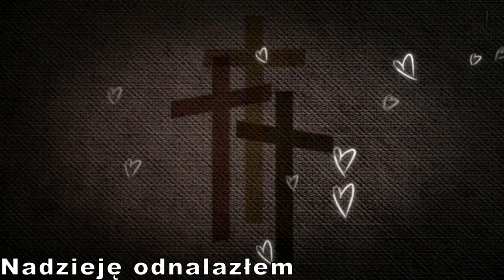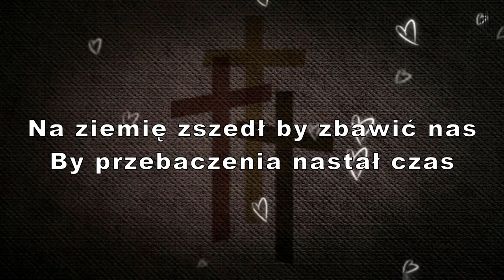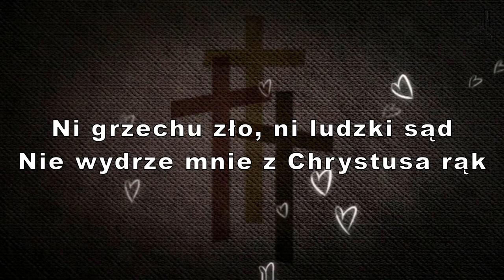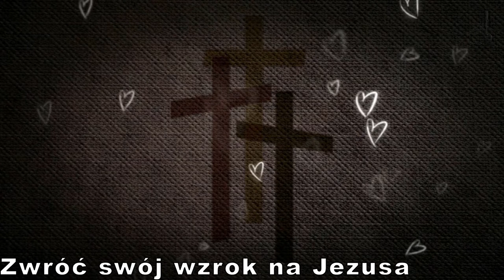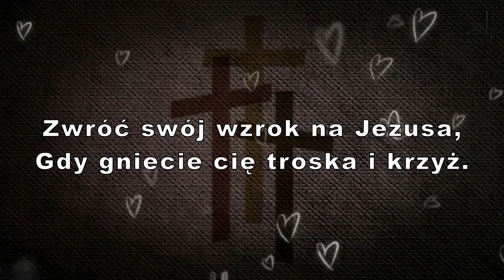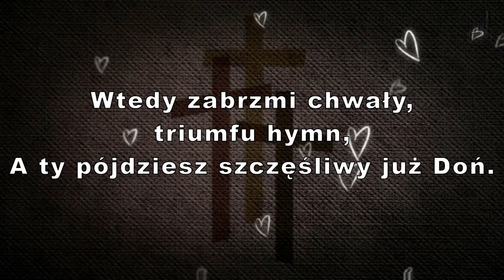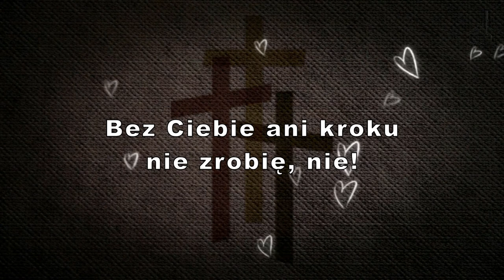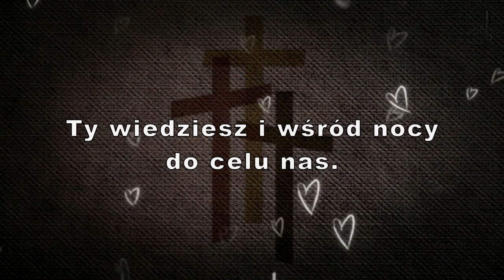Nabożeństwo - Święto Wniebowstąpienia Pańskiego - 21.05.2020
Zapraszamy na nabożeństwo z parafii Ewangelicko-Augsburskiej w Jastrzębiu-Zdroju

Pieśni przygotowali:
Jadwiga Rucka
Tomasz Walica